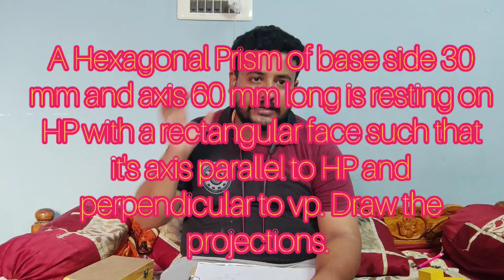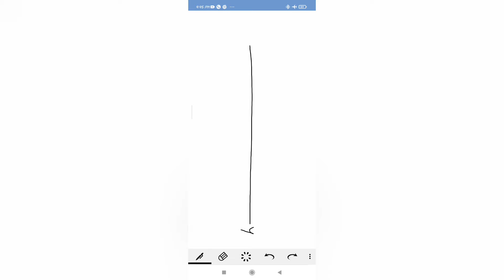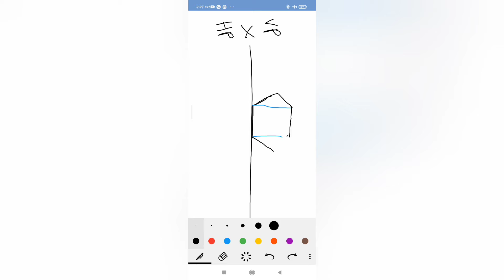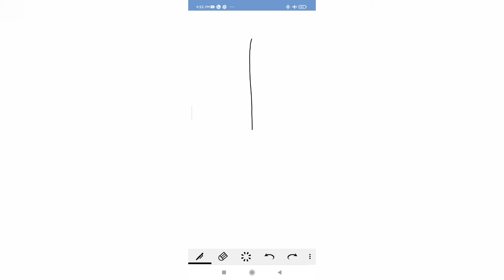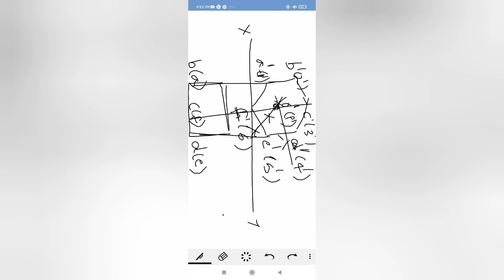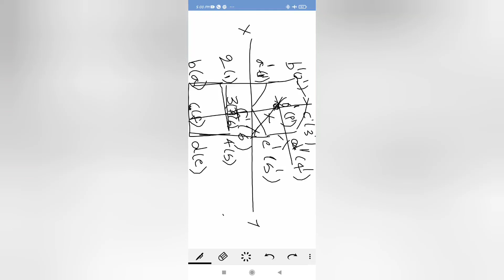Engineering Drawing Ortho Graphic Projection of solids part 3